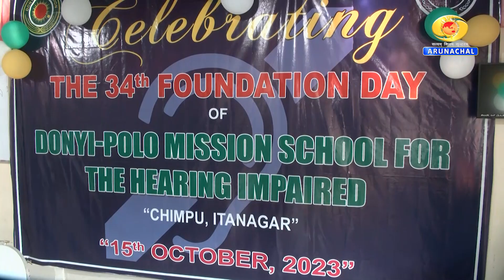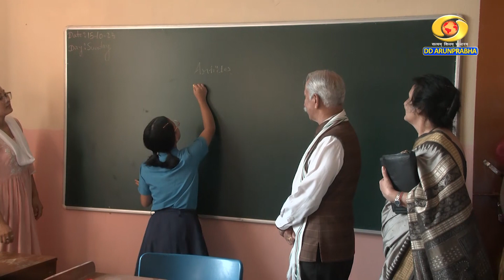A T.V. Report on The 34th Foundation Day of Donyi-Polo Mission School For The Hearing Impaired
A T.V. Report on The 34th Foundation Day of Donyi-Polo Mission School For The Hearing Impaired, Chimpu, Itanagar